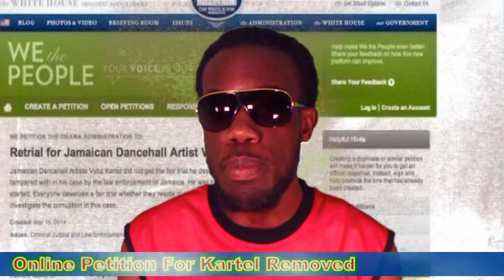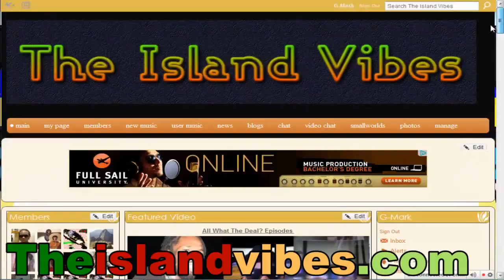Vybz Kartel Guilty Of Murder, Contract Killing 4 Lizard's Family, Corrupt Juror , Bribery, Petition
KINGSTON, Jamaica -- Convicted entertainer Vybz Kartel and his three co-accused will be sentenced on March 27.
The four men were found guilty of the murder of Clive 'Lizard' Williams on Thursday in the Home Circuit Court, downtown Kingston.
Shawn 'Shawn Storm' Campbell, Kahira Jones and Andre St John were found guilty, while Shane Williams was found not guilty.
Clive 'Lizard' Williams was allegedly beaten to death at Kartel's Havendale home in St Andrew in August 2011, over missing guns belonging to Kartel .
After the verdict was read Thursday, the men were visably shaken as they left the courthouse.

SHANE WILLIAMS who was found NOT GUILTY in the murder trial of Clive Lizard Williams has been charged with murder in another matter.
Attorney at law Everton Dewar tells Music News that Shane is expected to go before the court on April 8.

A day after being found guilty of the murder of Clive Lizard Williams, Vybz Kartel was this morning hauled before the court to answer to charges of attempting to pervert the course of justice and perverting the course of justice.

Gaza Slim and Pim-Pim who were jointly charged with Kartel are currently before the court.
Allegations are that Pim Pim assisted Gaza Slim with a report she made to the Constant Spring Police that she had been robbed by Clive Lizard Williams after Kartel was arrested for his murder.

Despite Vybz Kartel's conviction on a murder charge on Thursday, his family and fans are clinging on the smallest bit of hope the deejay can beat his current predicament, as dire as it may be.

His fans in particular are going to the extremes to try and secure and out for the self-professed 'Worl' Boss' as they have petitioned the United States government to help free him. The petitions, started this weekend, claim that Vybz Kartel did not receive a fair trial in the Clive 'Lizard' Williams case, which he and three co-accused were convicted of his August 2011 murder.

A corrupt juror in Vybz Kartel murder trial has officially been charged and his identity revealed.

Jamaican law enforcement officials charged 50-year-old football coach Livingston Cain of Stony Hill, St Andrew with several counts of conspiracy to pervert the course of justice and attempting to pervert the course of justice.

Cain is scheduled to appear in the Half Way Tree Resident Magistrate's Court on Tuesday.

Police officers arrested Livingston Cain shortly after the verdict was read out in court on Thursday evening.

Cops say he attempted to bribe several jurors including the foreman who reported the matter to the judge.

Vybz Kartel, real name Adidja Palmer, and three of his co-accused Shawn "Storm" Campbell, Kahira Jones, André St John were found guilty for the murder of Clive "Lizard" Williams.

Another co-accused, Shane Williams, was acquitted of the murder charge.

 KINGSTON, Jamaica -- Teresa Palmer, bemoaning the conviction of her son Adidja Palmer (Vybz Kartel) and the criticism heaped upon him, has said that the entertainer wasn't deserving of what he's now going through.

"He didn't drop out of the sky," Palmer said of her son whose innocence she professed in an interview with the OBSERVER ONLINE last Friday, a day after he and three friends were convicted of murder in the Home Circuit Court.

She said the criticism of her son had been savage due to his music, which she said was just entertainment.